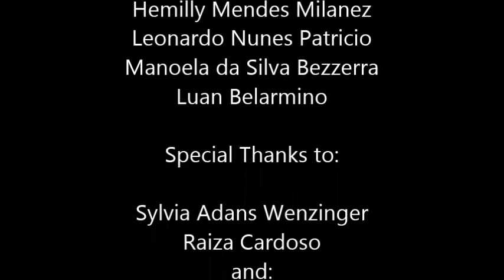The Bus Stop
A lovely old lady is in for a surprise!